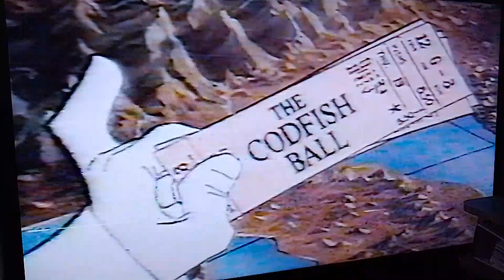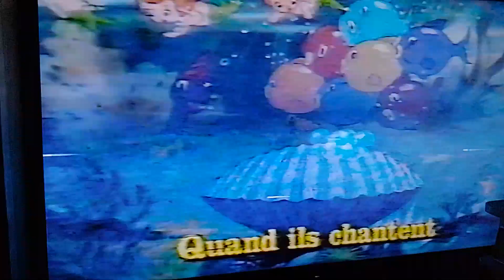ch1 au bal des sirènes